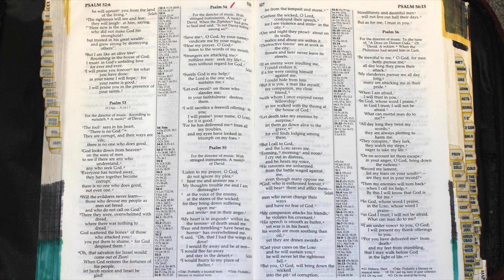Holy Bible - Psalms 53